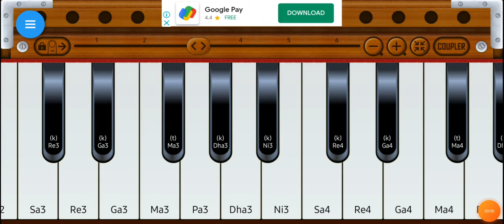om namah sivay namo namo jai shankra on harmonium mahadev song kedarnath song on harmonium🙏🙏🙏🙏🙏🙏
holi best songs
rajsthani best dhamal
arjit singh
directer hitesh jangir
dolak amit jangir
best song
latest latest goodvibes motivational gym like songs
gurur songs
on harmonium
bollywood dhamal
amitab bachan dhamal
bhot hi sundar dhamal ramgarh shekhawati om namah sivay om namah sivay
om namah sivay
jai shree ganesh aaye namah
akshay kumar
kgf 1
kgf 2 song on harmonium
kgf 2 song on harmonium on paino
hrithik roshan
best sing
rasmika mandana
actor of bollywood industry
honney singh
kapil sharma
music industry of indian and all world
movie maker
kapil sharma
south indian movie
world best actord
salman khan
ròhit sharma
virat kohli
sachin tendulkar
ambani mukesh
directer rohit shetty#
producer= salman khan
cast by sony
vivo all product
pubg latest
aeshwarya ray
sonakshi sinha
ajay devgan
kriti sanon
raveena tondan
amitab bachan
honey singh
criatian ronaldo
virat kohli
anushka sharma
rashmika mandana
rohit shetty
free fire
nora fatehi
sony pal
sony mobile
sony lcd
sony led
sony company
computer tunes on harmonium
kgf 2 informantion
prakash mali on harmonium
nath ji song bhajan
chima baba song on harmonium
rati nath ji bhajan
vikash nath ji bhajan
priyanka chopra
deepika padukone
money earn
how to earn money easy
mukesh ambani
ratan tata
tesla songs on harmonium
star gold 2 ye rista kya kahlata hai
movies bollywood
south movie
south indian movies in hindi
ram charan movie
alu arjun movie
hanuman chalisa
holi dhamal
rajsthani dhamal
marwadi dhamal
on harmonium on piano
nath ji bhajan
bhajan ganga
shekhawati bhajan
rato par vati k
karege bhavse beda par
kelash k raja aap maharaja
best old movies
jai shree ganeshay nam
balak nath ji bhajan
chima baba bhajan
prakash mali bhajan on harmonium
this video

latest video made by me
hollywood movie makers
south indian movie
yash movie
prabhas movie
bollywood movies
japnese movie song
shinchan songs
ninja hatori
cartoon network
tom and jerry
pakdam pakdai
ramayan ki sabse achi baat
mahabharat kha pr huaa tha
motu patlu
masti maar lyo dhamal
mahr giga gigo ji klatest
best song on harmonium
mahadeva tera damru
om namah sivay
mera bhola hai bhandari
on harmonium
made by me
filmy songs
old song on harmonium
harmonium paino
some tune on harmonium
english song on harmonium
sivratri sivji bhajan on harmonium
haryanvi all songs
gulzar chaniwala song on harmonium
guljar mahadev songs on harmonium
treding kese kre
paino kese sikhe
jassi gill new video song
dhanushree dance
hindi jokes
rajiyo rabiyo
murari lal video latest song on harmonium
bhajan of om namah sivay
om namah sivay
video
latest video song
piano kese bajaye
paino par song kese nikale
latest harmonium
harmonium
top video on youtube
new song out on harmonium
Video Harmonium
Harmonium Kese Sikhe
HAAD MASALA Song gulzar chaniwala
haad masala song
guljjar chaniwala new song
guljar new best sogn haad masala
haad masala song
video on harmonium
most important video today
breaking news today on corona
prime minister
tonny kakker new song
united state
trend video
latest video on harmonium
harmonium learning
how to play piano
t series all song on harmonium
saina movie trailer perniti chopra
marwadi song on harmonium
geet mp3 son
mumbai saga trailer
harmonium kaise sikhe
harmonium k pure sargam
perfect harmonium bajana sikhe
khud de harmonium pr song nikale
koi bhi geet harmonium se kese nikale
sunte hi pta kese chalta hai ki ye song kha se bajeta
sunte hi pta kre pahla sur kya h
harmonium pr sab song geet nikal sakte h
harmonium sikhne k liye kitne din
harmonium mobile se kaise sikhe
holi dhamal on harmonium
dhamal harmonium pr kese nikale
or pyar karna hai song
guru randawa new song latest
latest song